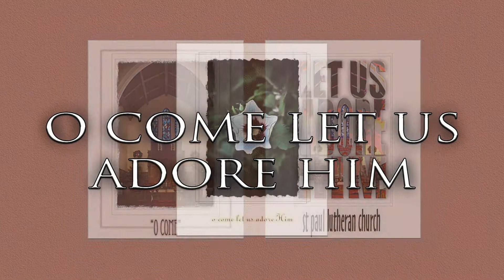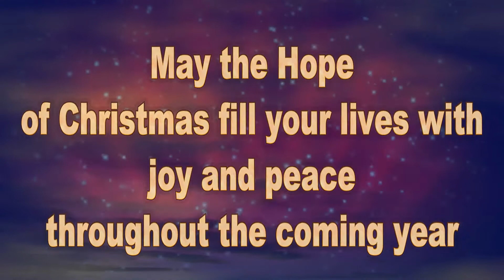St Paul Lutheran PreK Christmas 2014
Pre-K Christmas Presentation "A Very Special Baby"